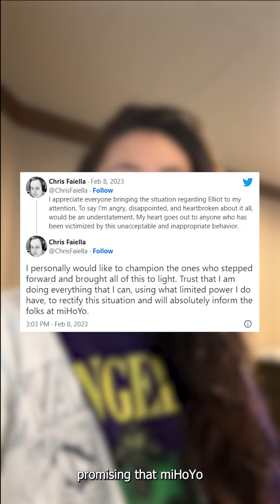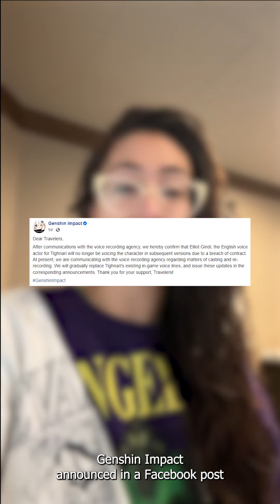Genshin Impact Removes Elliot Gindi From the Game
Gindi wrote in a TwitLonger post that the screenshots shared in the document are true, although he denied knowledge that his accusers were underage. Over 50 of his fellow Genshin Impact voice actors publicly voiced their condemnation and outrage at Gindi's alleged sexual misconduct.